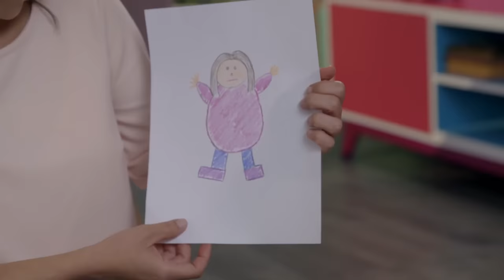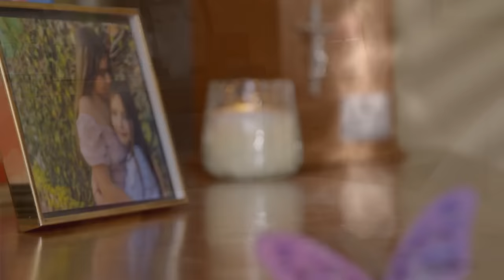La Rosa de Guadalupe 4/4: Aitana sufre un desmayo | La luz de las mariposas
Aitana desea participar en el festival escolar, pero durante el ensayo sufre un desmayo por lo que es llevada de emergencia al hospital.